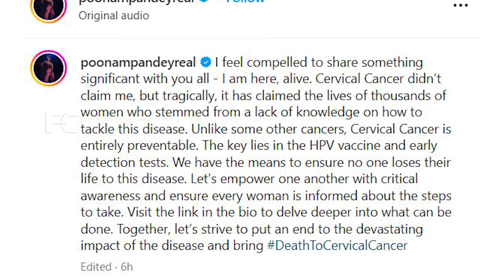ആദ്യം പറയുക മരിച്ചെന്ന് പിന്നെ ജീവനോടെ എത്തി പറയുന്നു ഞാൻ മരിച്ചിട്ടില്ല തമാശയായിരുന്നെന്ന്,നടി പൂനം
Watch ആദ്യം പറയുക മരിച്ചെന്ന് പിന്നെ ജീവനോടെ എത്തി പറയുന്നു ഞാൻ മരിച്ചിട്ടില്ല തമാശയായിരുന്നെന്ന്.. നടി പൂനം പാണ്ഡെ